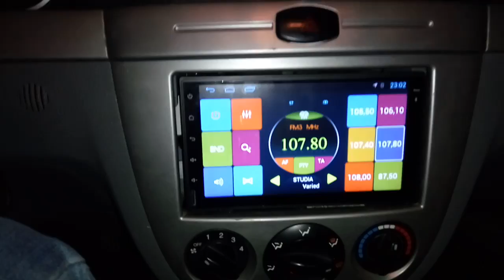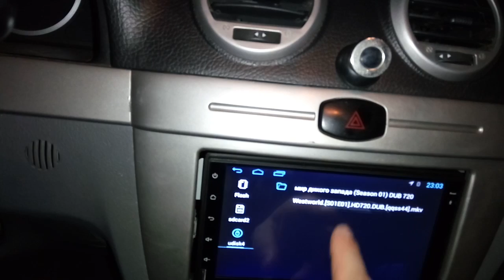Ownice c 300 no sound in movies